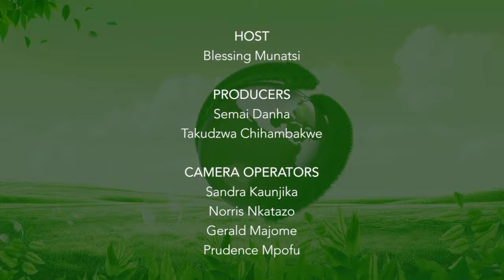GREEN IS GOLD: EXPLORING THE FULL POTENTIAL OF RENEWABLE ENERGY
The Green and Inclusive Energy (GIE) programme is Hivos’ five-year strategic partnership with the Dutch government ENERGIA and IIED, launched at the beginning of 2016 to help alleviate the energy poverty situation in Southern Africa. In Southern Africa the project is focusing on Malawi and Zimbabwe. The two countries have faced challenges in providing reliable, affordable and better quality electricity due to various problems which range from obsolete national grid infrastructure, investment in high cost inefficient technologies like coal plants and weak investment framework in the renewable energy sector. This episode explores the full potential of renewable energy.